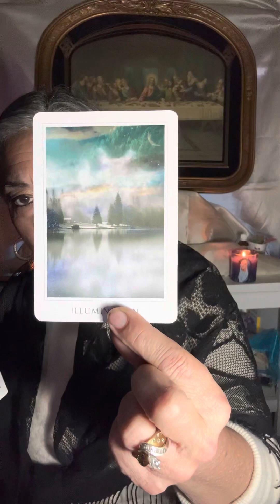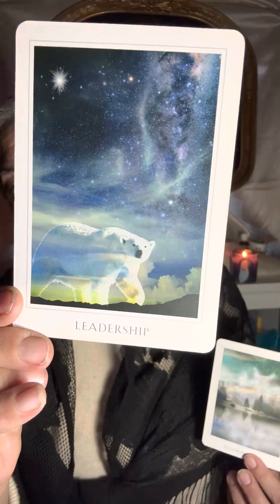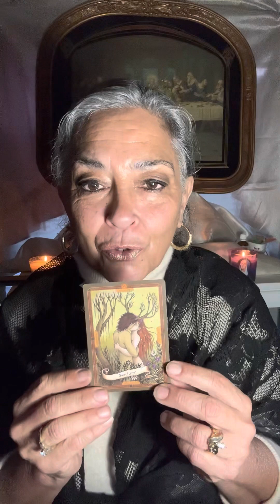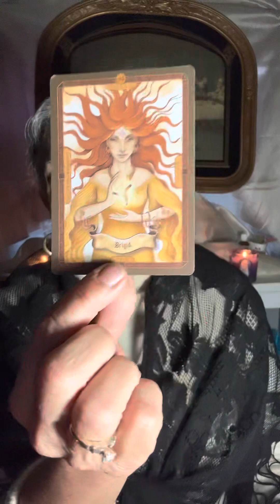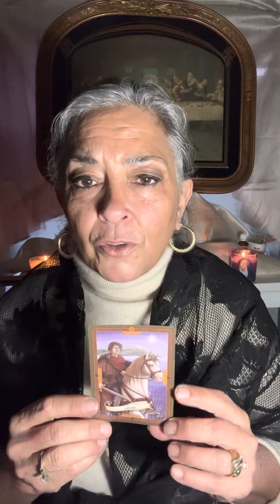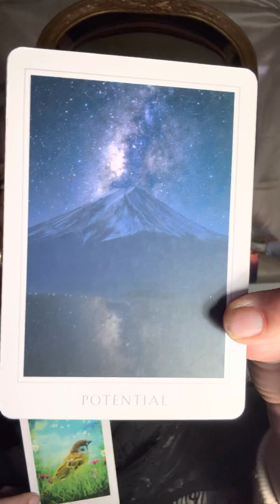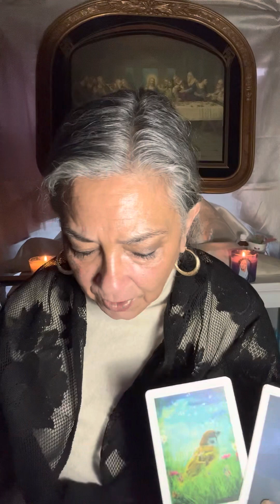♊️ Gemini March 15 to the 31st of 2023. Your Safe ❤️🎈￼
To book a session:

$MaryPetrellaWilliams

Policy

Delivery

1.Delivery is usually  with in 5 days. If readings are in high demand then 5-10 days; You will be notified if it will be past 5 days.

2. You have the choice of